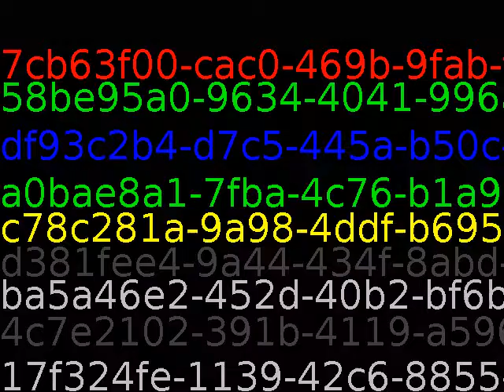After all, tomorrow is another day